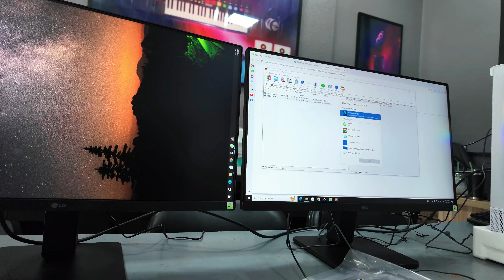Báo Giá Nguyên Dàn PC Live Stream Máy Ảnh Tiktok Studio | Truyền Hữu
🏢 Công ty TNHH Thương Mại Dịch Vụ Truyền Hữu
► Chuyên tư vấn giải pháp phòng hát karaoke gia đình.
► Cung cấp thiết bị thu âm live stream , podcast...
► Đội ngũ kỹ thuật lành nghề vui vẽ nhiệt tình.
► Tư vấn đúng nhu cầu và đề xuất giải pháp tối ưu nhất cho khách hàng.
© Copyright by Truyền Hữu Audio ☞ Do not Reup